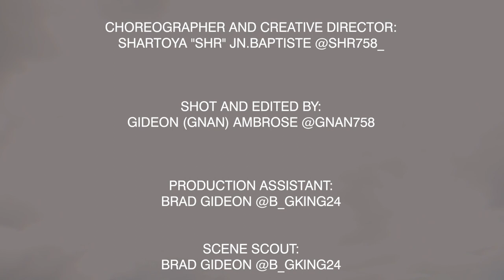"Barracks" - Pilot ft. Nicci || SHR Dance Concept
Check out this collab with Pilot!

Special thanks to Trim's National Riding Academy
Tours available from only US$65.00 !

Dancer: Shartoya "SHR" Jn.Baptiste
Creative Direction and Choreography: Shartoya "SHR" Jn.Baptiste
Choreography: Shartoya "SHR" Jn.Baptiste
Filmed and Edited by: Gideon "GNAN" Ambrose
Production Assistant: Brad Gideon
Location Scout: Brad Gideon

Location: Trim's National Riding Academy, Cas - En - Bas, Saint Lucia

Song:
"Barracks" - Pilot ft. Nicci